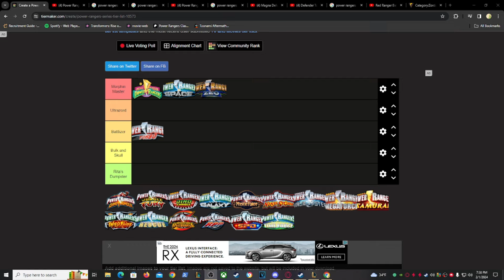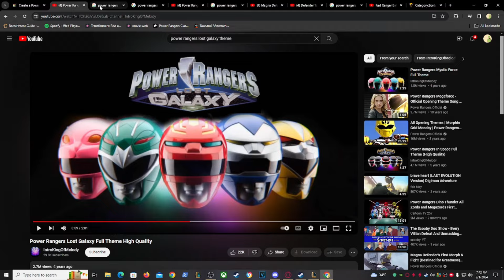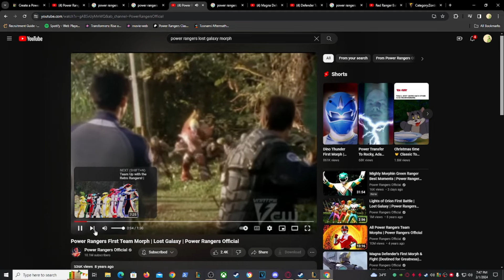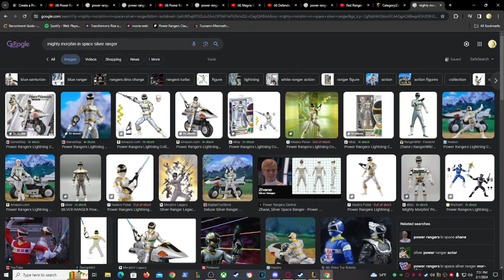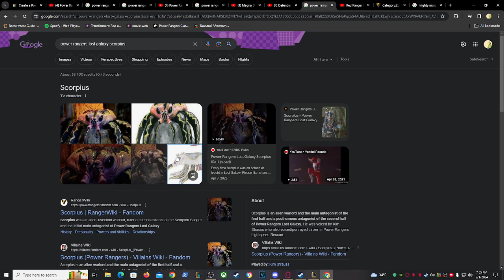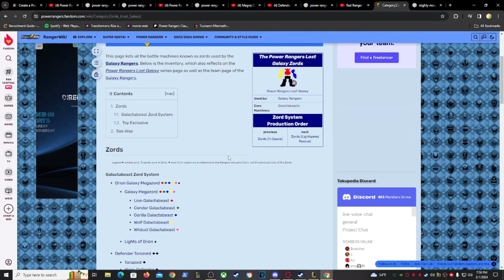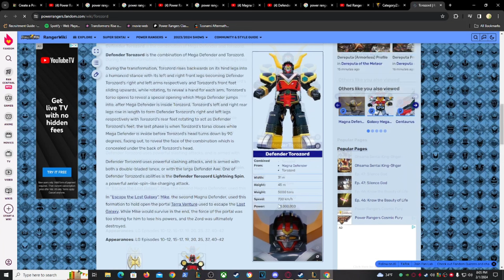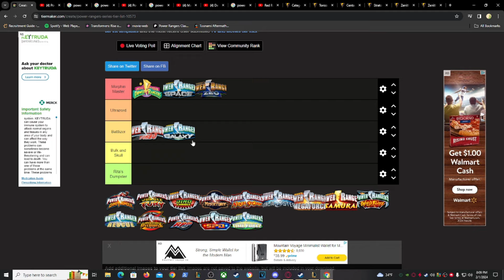Power Rangers Tier List - Lost Galaxy